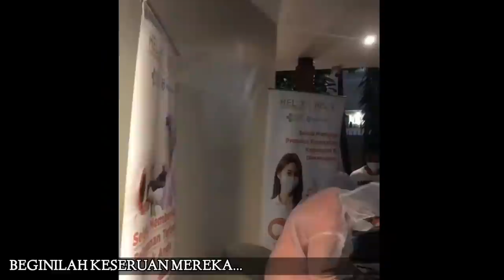Faul Salting Ketemu Lesti Malam Ini, Suasana Dirumah Leslar Heboh Banget